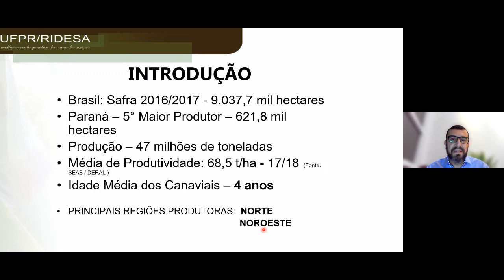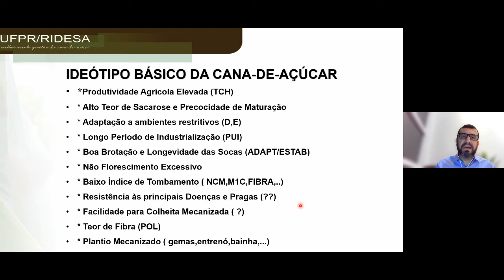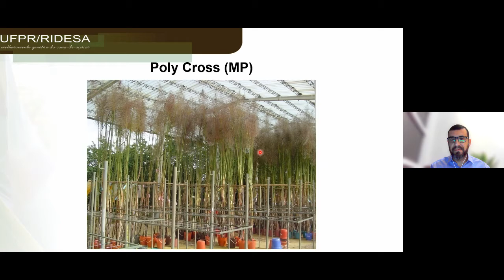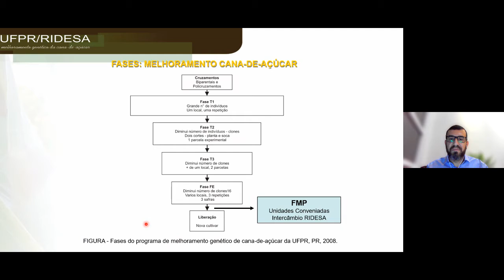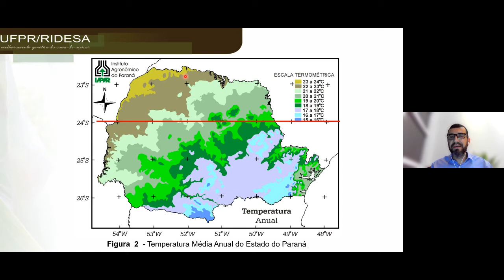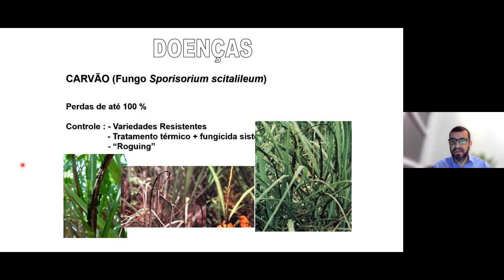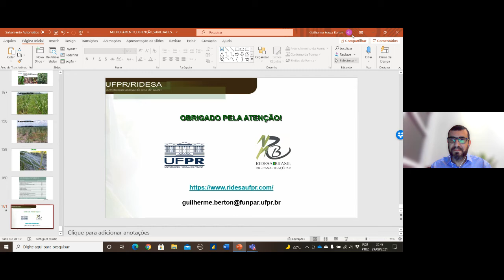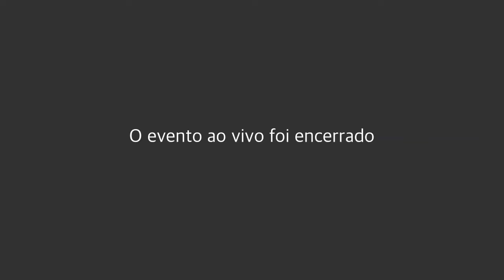Semana Acadêmica 2021 - Cadeias produtivas do Noroeste do Paraná - Cana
Palestrante: Guilherme Souza Berton
Pesquisador - Programa de  Melhoramento Genético de Cana-de-açúcar - UFPR
Tema: Melhoramento Genético e o cultivo da cana-de-açúcar no Noroeste do Paraná